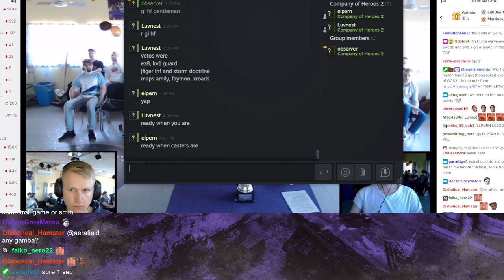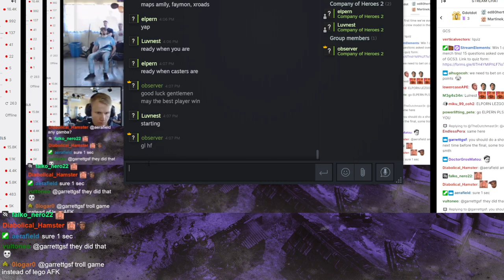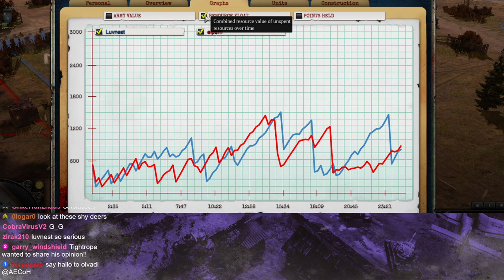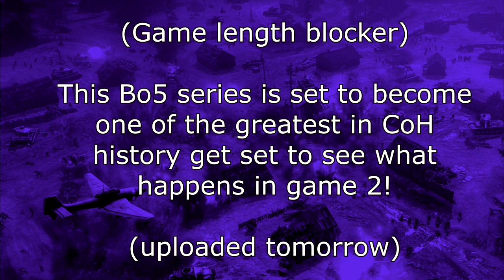GCS3 LIVE Grand-Final: Game 1 of an awe inspiring Bo5 series (CoH2)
Game one is just the start, this series is spell binding, each day of this week one game will be released as a premiere so we can enjoy it together and I have time to edit them. You are in for a rollercoaster, hope you enjoy :)